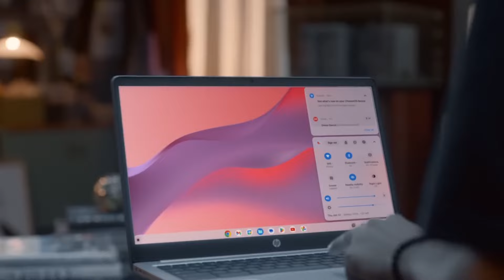Top 5 Best Chromebooks under Rs.25,000 in 2023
Are you in the market for an affordable yet powerful Chromebook that won't break the bank? Look no further! In this video, we've got you covered with our list of the top 5 Chromebooks under ₹25,000 that offer incredible value for your money.

Covered queries:-
Chromebooks under 25000
Best budget Chromebooks
Asus Chromebook Celeron
Lenovo IdeaPad Slim 3 Chromebook
HP Chromebook 15a
Affordable Chromebooks
Budget laptops
Chrome OS laptops
Laptop reviews
Chromebook buying guide
Top Chromebooks 2023
Best value laptops
Inexpensive laptops
Laptop deals
Chromebook recommendations
Laptop comparison
Chromebook performance
Chromebook features
Remember to include these tags in your video's description and tags section to help your video reach a wider audience on YouTube.

Here are the Chromebooks we'll be diving into:

1. - Discover why this Asus Chromebook stands out with its reliable performance and sleek design.

2. - Explore the Lenovo IdeaPad Slim 3, known for its impressive display and long-lasting battery life.

3. - Find out why the HP Chromebook 15a is a popular choice among budget-conscious users with its solid build and performance.

4. - Discover the Acer Chromebook 511 and its reliable performance for everyday tasks and more.

5. - Explore the versatility of the HP Chromebook x360, which offers a 2-in-1 design for flexibility.

We'll break down the key features, specifications, and user experiences of each Chromebook to help you make an informed decision. Whether you need a Chromebook for work, school, or casual use, there's something here for everyone.

Don't miss out on the best deals and discounts available right now. Your perfect Chromebook might be just a click away!